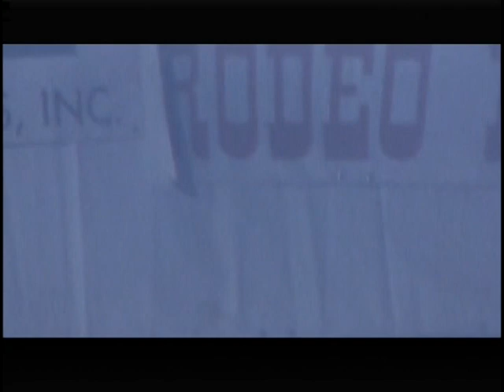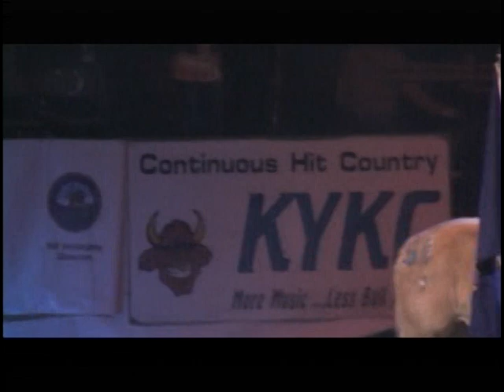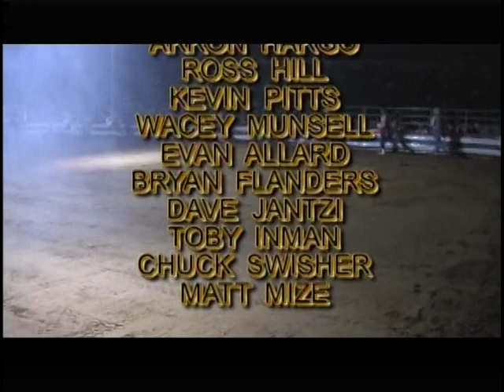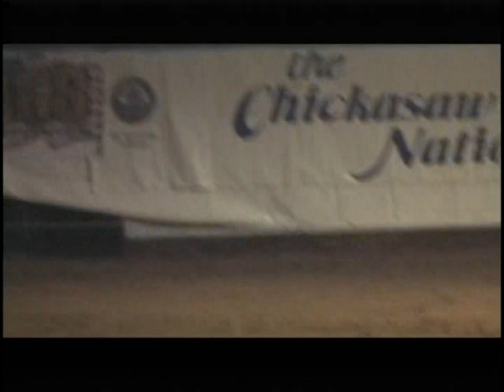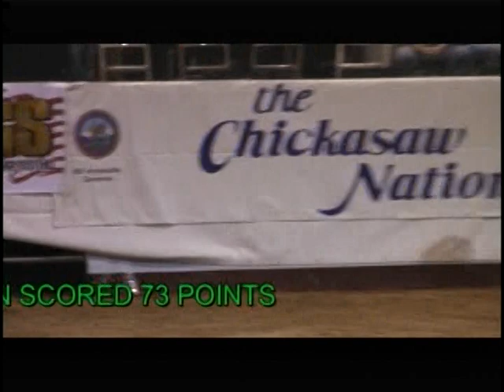2010 Ada Oklahoma Bullfights